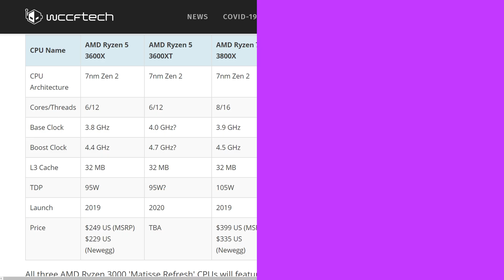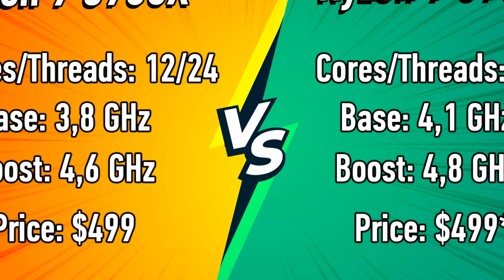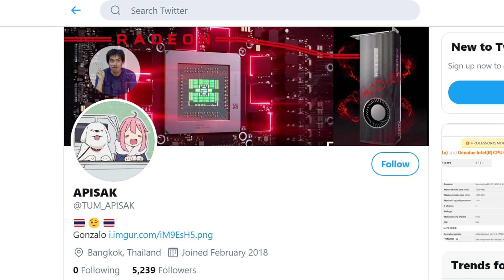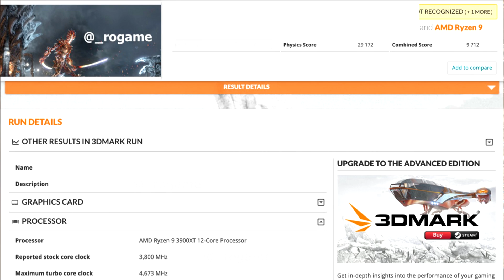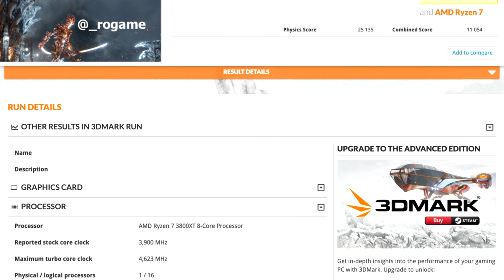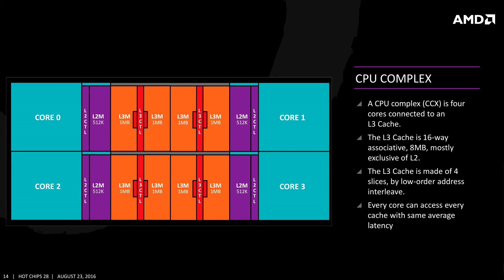AMD Ryzen 9 3900 XT & Ryzen 7 3800 XT ‘Matisse Refresh’ Benchmarked!!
AMD is planning to drop refreshed 3rd Gen Ryzen Desktop CPUs. Both 3900 XT & Ryzen 7 3800 XT have been benchmarked in 3dmark! Recent news shows AMD planning thee new cpus based on zen2:  Ryzen 9 3900 XT, Ryzen 7 3800 XT, Ryzen 5 3600 XT ‘Matisse Refresh’ All optimized to perform better in games! Lets look at what we know so far!

0:00 Ryzen 3000 Refresh Rumor Intro
0:44 Ryzen 3000 Refresh Specifications
3:08 Ryzen 3000 Refresh Performance
4:57 Ryzen 3000 Refresh Release Date
5:05 Ryzen 3000 Refresh Price

Best Ryzen deals:
Ryzen 9 3900X
Ryzen 7 3800X
Ryzen 7 3700X
Ryzen 5 3600